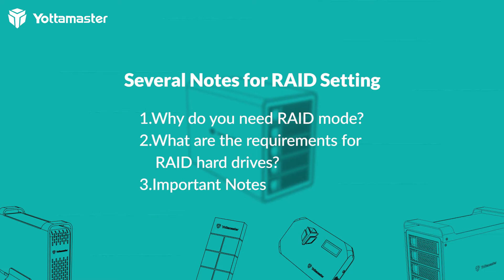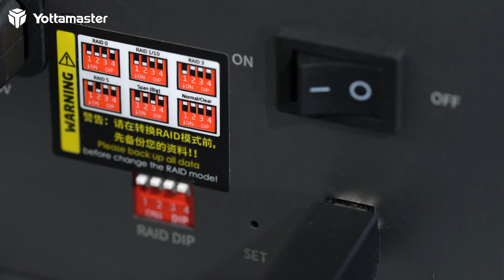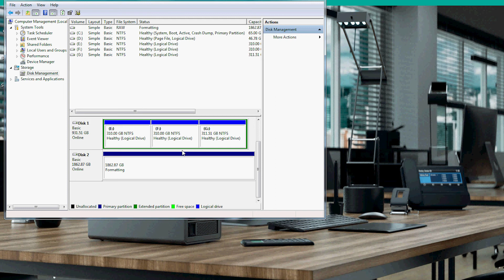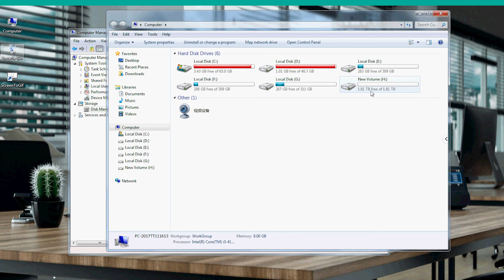How to Set up RAID by Hardware｜Yottamaster How-to Guide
Hardware RAID Setting

This setting applies to most of our product models. For the pin direction of each RAID mode, please refer the label on the panel of your product. To cofirm if the RAID works, please check your disk management on your computer.

Product Link:
Yottamaster Y-Defender Series Multiple Bay Hard Drive Enclosure with RGB Fan
Yottamaster Y-Focus Series Multiple Bay Hard Drive Enclosure:
Yottamaster Y-Pioneer Series Multiple Bay Hard Drive Enclosure: